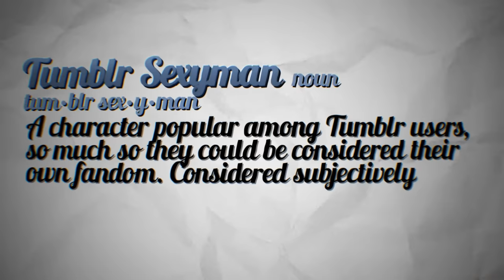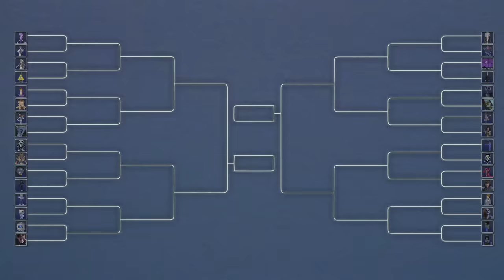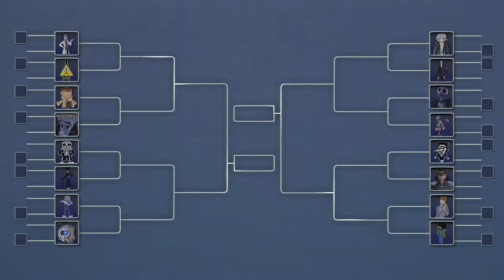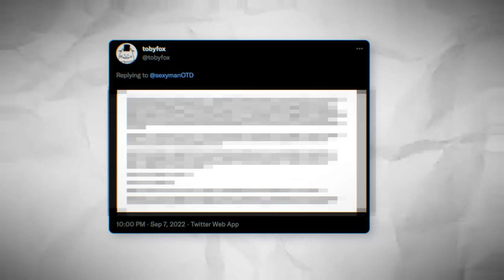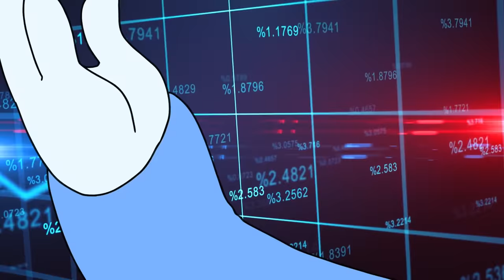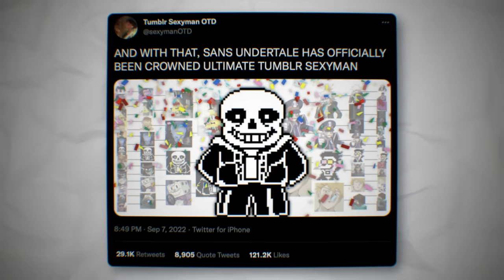Pro Artists Animated the Tumblr Sexyman Tournament.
Yes. We illustrated and animated the whole thing.

I got my artist friends together to help animate/illustrate the entire Tumblr Sexyman Tournament that took place very recently on Twitter. Here's the original link to the tournament
It was kinda wild to see how many people showed up for the finale. Some of the guys I hadn't even heard of to be perfectly honest with you. Also I know I mispronounced 'Onceler'. People told me I do. I just like the idea of upsetting people who actually care. So many character. Undertale, Mob Psycho 100, Deltarune, Pokemon, Megamind, Cookie Run, Gravity Falls, OK KO, Nightmare Before Christmas and more. Not going to lie that last sentence was for SEO. I hope people watch this video it was hard to make.